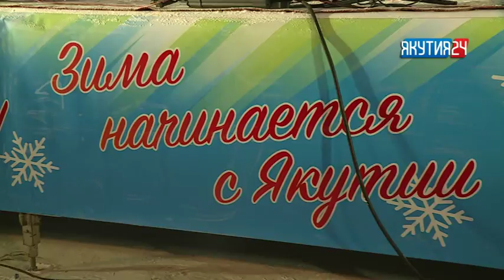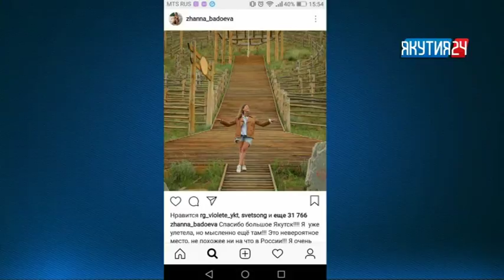Туһаан (2 чааһа) 17.07.2018